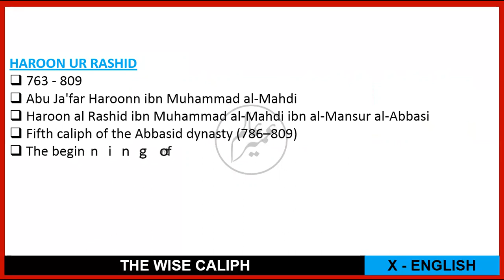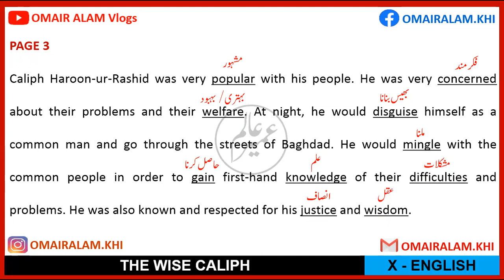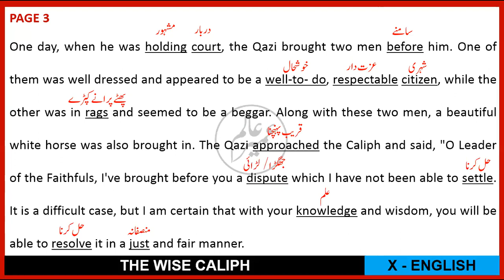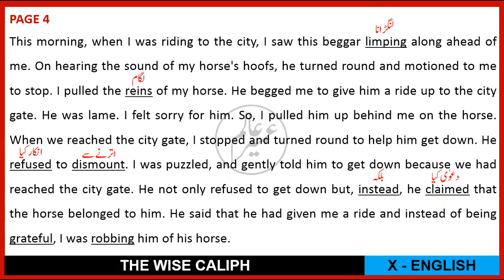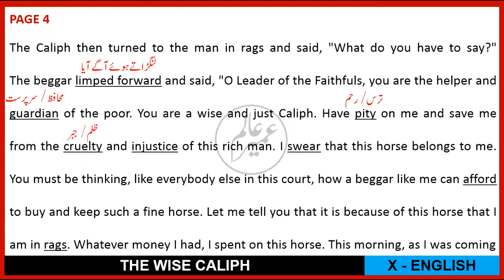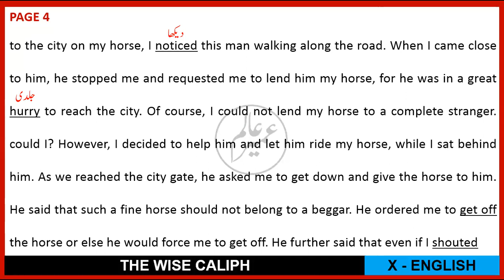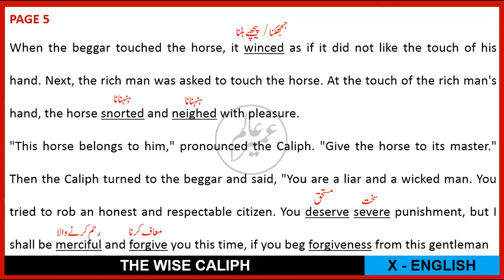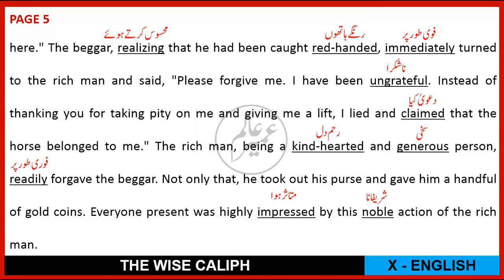The Wise Caliph | Translation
This video contains the translation of the text "The Wise Caliph"  which is Unit#2 from the new book for the students of class X.
This is a new beginning for the students of class X and InshaAllah the entire book will be covered in this channel. Keep watching the channel and enjoy the content.